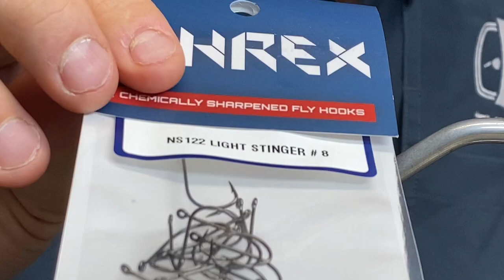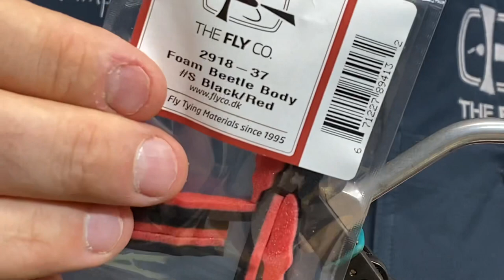Fast and easy foam fly for sea trout - Check out this tutorial 🎣💯👍🏻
Hi again.
The foam fly season is going on right now and you’ll want to have these in your box. I have both size 6 and 8 foam flies ready for the sea trout. Try this tutorial
Materials:
Ahrex Light stinger size 8
Black GSP thread from Veevus
Small precut black/red foam body from FlyCo
Uv slow burn flame semi seal dubbing
4 mm yellow eye
Black round rubber legs

Tight lines, Christian Krogh